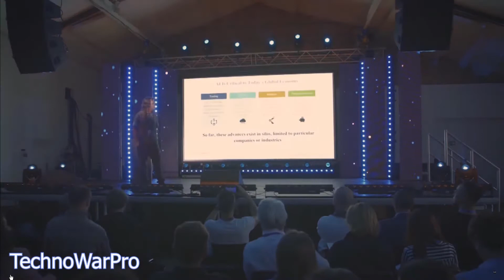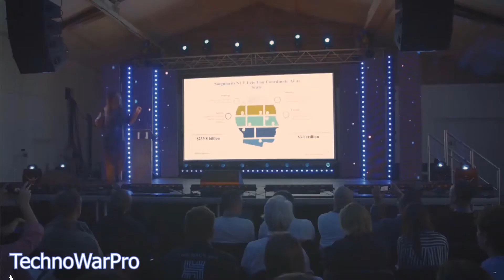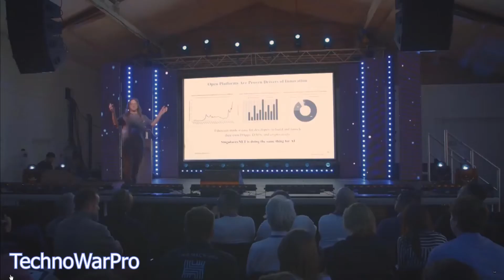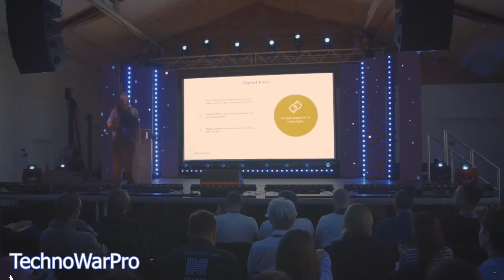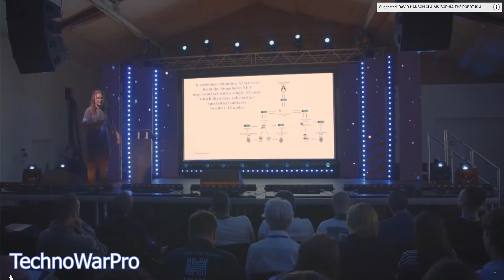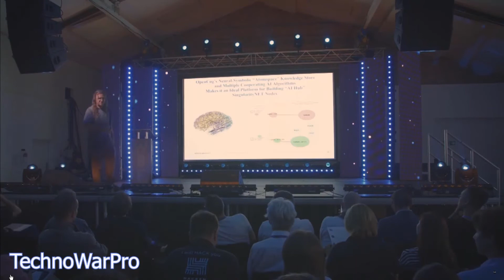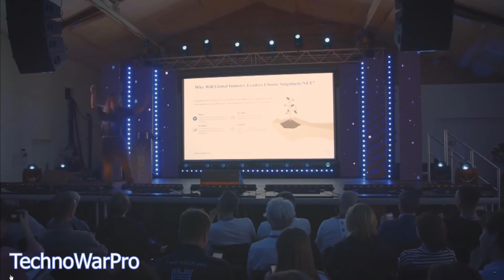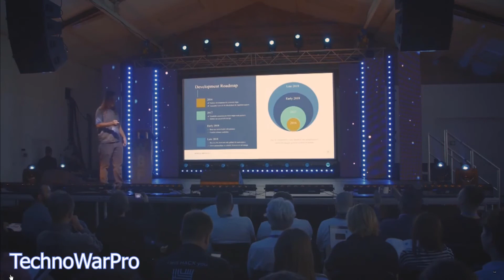Artificial Intelligence and Python -Singularity.Net Part 9. Ben Goertzel gives his view of Sig.Net.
Ben Goertzel gives a short talk where he explains what Singularity.NET is and his aspirations for what he'd like to see it become.